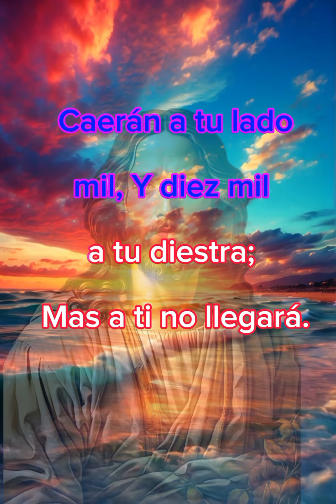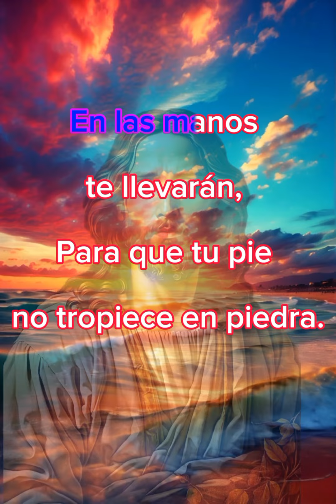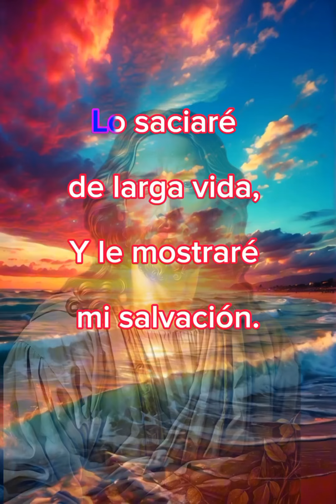Descubre el secreto milenario del Salmo 91 que cambiará tu vida para siempre.